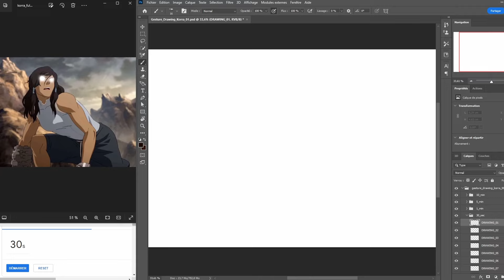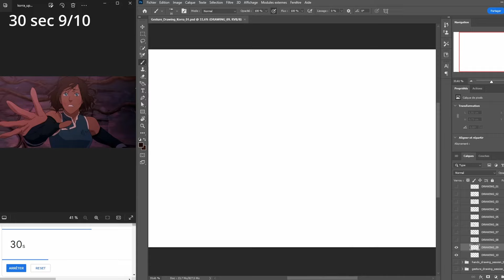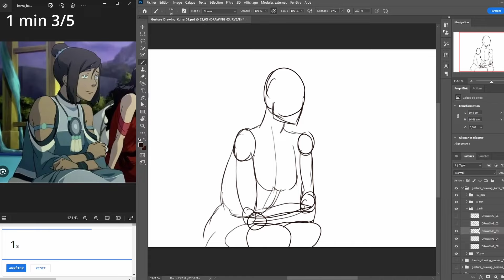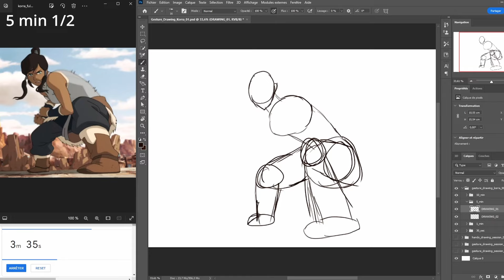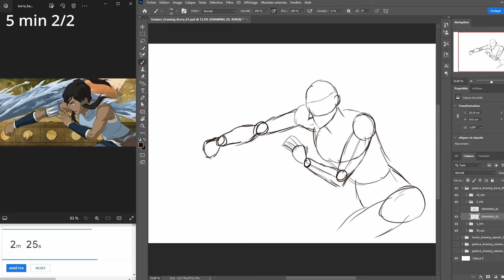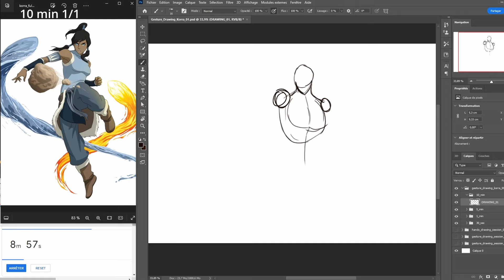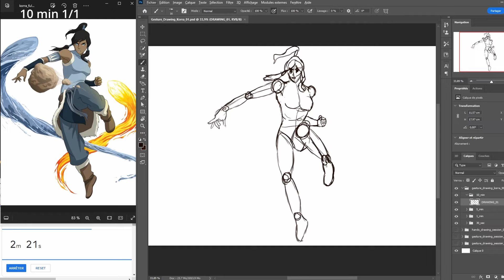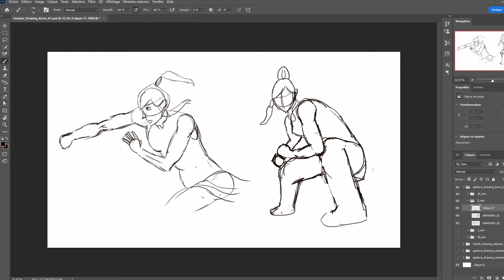Gesture Drawing KORRA (The Legend of Korra) - Daily Study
This video is Gesture Drawing KORRA (The Legend of Korra) - Daily Study

In this video, I'm doing a 30 minutes gesture drawing session in real time with the poses of Korra in her animated series The Legend of Korra. This is a really good way to improve your drawing skills, for the anatomy and the posing.

Welcome everyone !!!

Here I post some process videos and animations of my fanarts and comics !
If you want to see my fanarts and comics on my other social medias